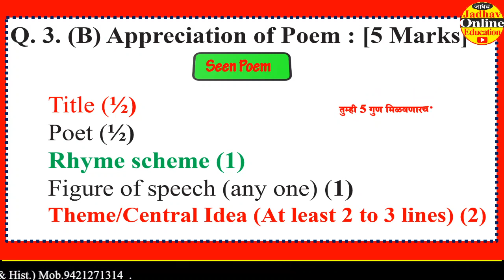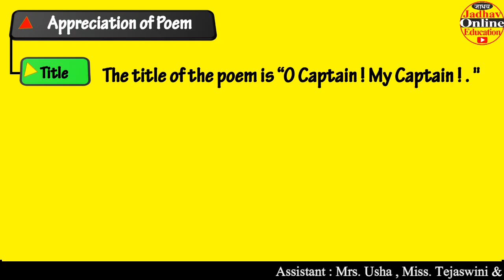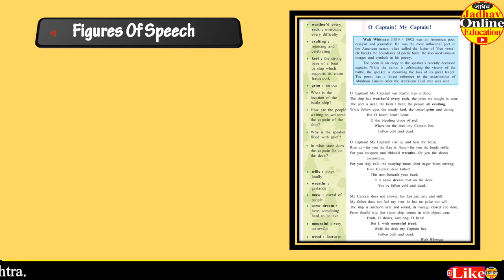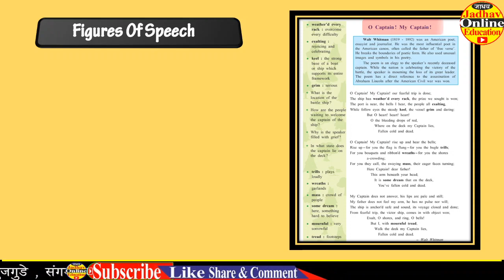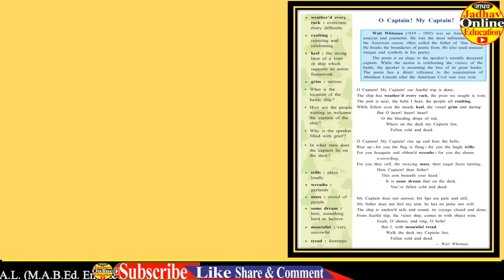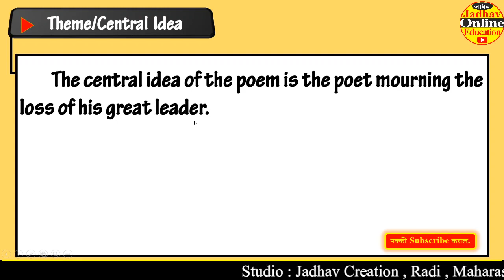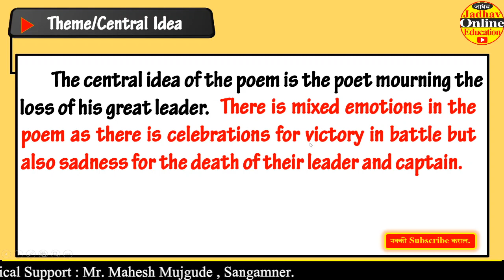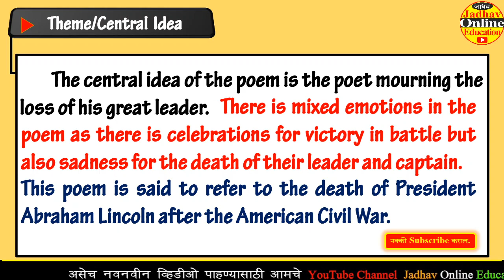दहावी इंग्रजी कवितेचे रसग्रहण | 4.3 O Captain ! My Captain ! By Walt Whitman | SSC English | EP 8